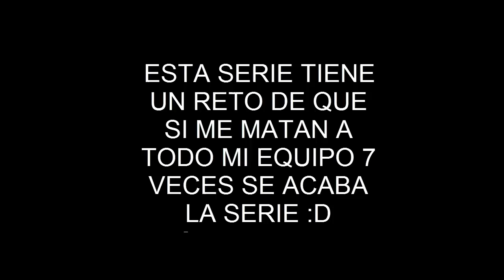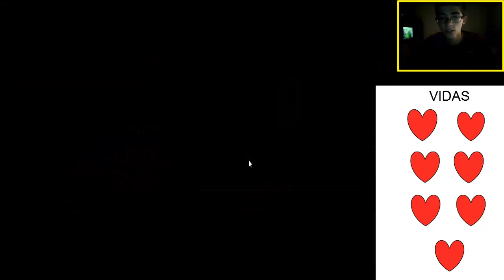Pokemon Rojo Fuego Challenge - GURRIATO - Episodio 1